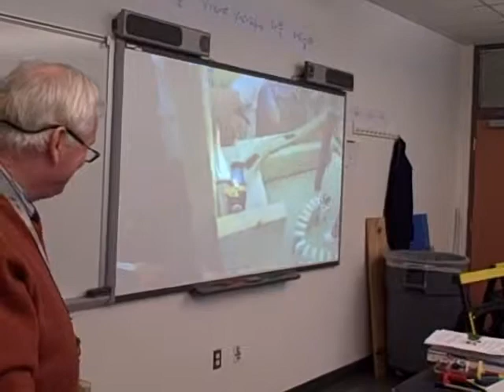Mr Rooney's VI Form Rube Goldberg ProjectII